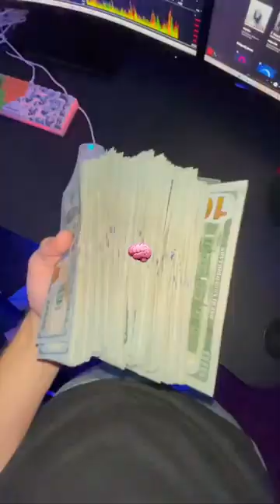Leave feelings to the girls 👑💸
Looking for a little motivation to get you through your day? Look no further than Mr. Billionaire! In this short video, he shares his secrets to success, including luxury items and motivation techniques that have helped him get to where he is today.
Sigma rule qoutes

Short motivation

Motivation Quotes

Motivation status Motivation short

Inspiration line

Billionaire [Feeling]

billionaire qoutes

Inspirational motivation Motivation videos

Get to experience the Billionaire Luxury Lifestyle! Enjoy the Billionaire Toys and all aspects of the Luxury lives of Billionaires. Your 2023 Motivation!!

@MrBillionaire.  is the place where you are the next Billionaire! Get motivated and inspired from this channel. Remember- The only thing between you and your dreams is called Action. So make watching all our videos your first Action for huge success!